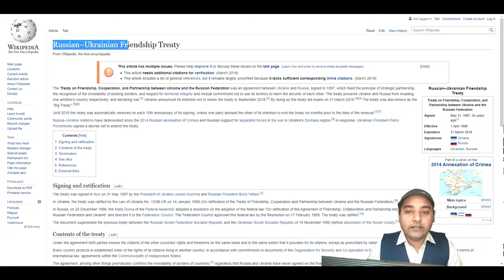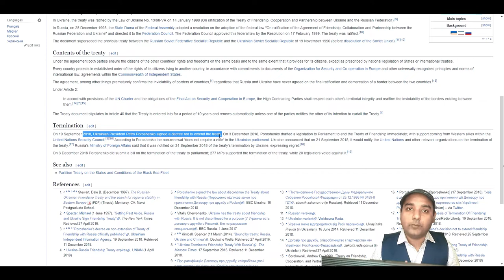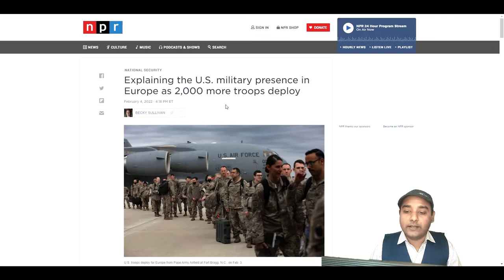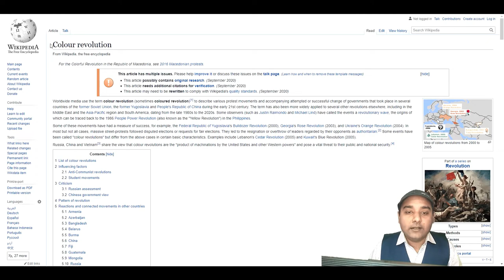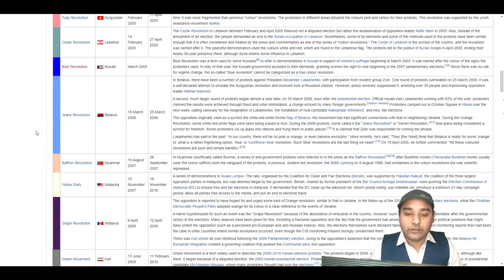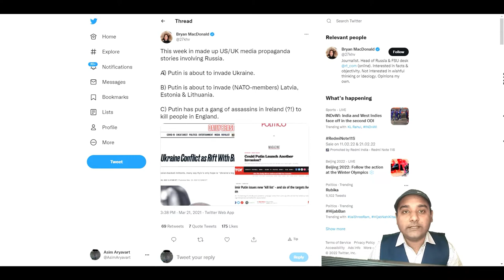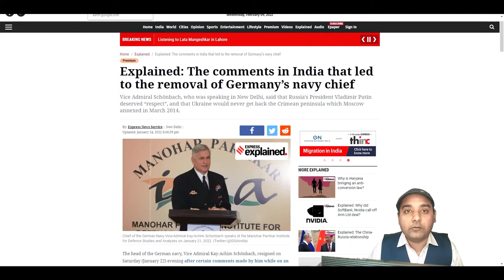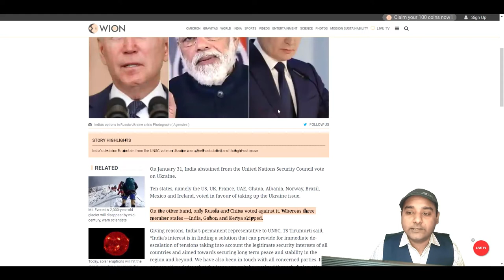Russia Ukraine conflict reality check!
In mainstream media, it seems that the Russian Ukraine conflict is a local issue where two neighbors have disagreement regarding border lines. But is it that simple?